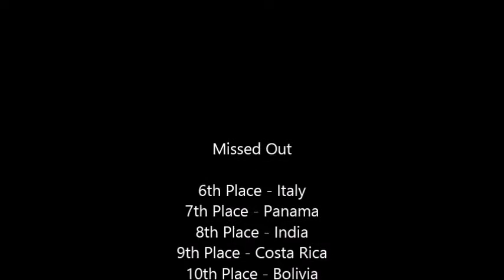Miss Sub Universe 2015 - Top 5